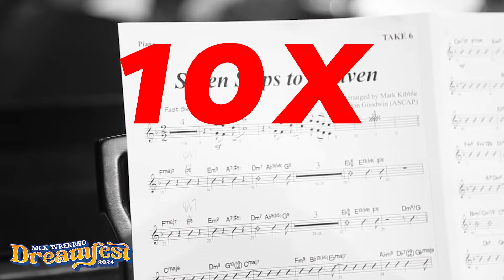Take 6 Performs in Ocean City, MD Jan 14, 2024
10 Grammy Awards. 10 Dove Awards. Gospel Music Hall of Famers. And more!

Take 6 (Claude McKnight, Mark Kibble, Joel Kibble, Dave Thomas, Alvin Chea and Khristian Dentley), heralded byQuincy Jonesas the “baddestvocal cats on the planet!,” is the quintessential a cappella group and the model for vocal genius. They are the preeminent and best a capella group in the world. With 10 Grammy Awards, 10 Dove Awards, a Soul Train Award, and they as Members of the Gospel Music Hall of Fame, this musical phenomenon  has six virtuosic voices united in crystal clear harmony, against a backdrop of syncopated rhythms, innovative arrangements, and funky grooves that bubble into an intoxicating brew of gospel, jazz, R&B, and pop. With collaborations and praise from such luminaries as Ray Charles, Stevie Wonder, Brian Wilson, Ella Fitzgerald and Whitney Houston, the multi-platinum selling sextet has toured across the globe, collaborated across genres, and is recognized as the pre-eminent a cappella group in the world.